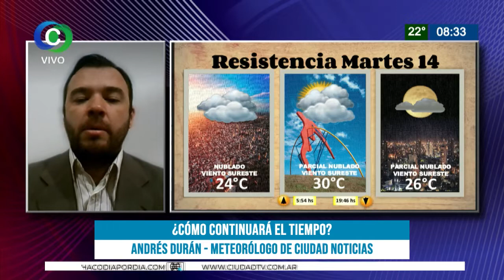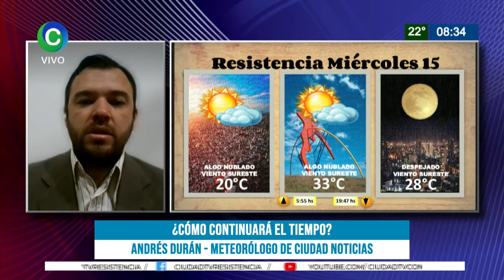¿CÓMO CONTINUARÁ EL TIEMPO?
ANDRÉS DURÁN - METEORÓLOGO DE. CIUDAD NOTICIAS